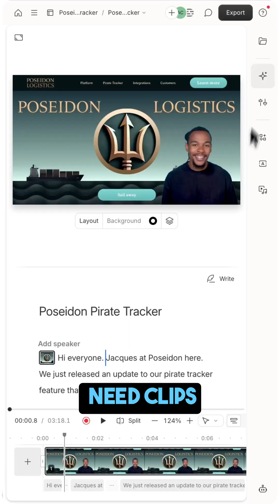How to Make a Marketing Video in Minutes with Descript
Make a Marketing Video That Works — Without Crying in a Parking Lot
Looking to upgrade your video content without blowing your budget or your sanity? With Descript, making pro-level marketing videos is easier and more fun than ever.

In this quick demo, Adrien shows you how Descript helps you:
✅ Instantly turn footage into editable transcripts
✅ Remove all the awkward bits (ums, pauses, fainting spells...)
✅ Add logos, brand colors, music, B-roll, and more
✅ Create clips for social
✅ Translate your video in 30+ languages
✅ Automate your edits with Underlord v2

Whether you're solo or on a team, Descript makes sure you spend less time editing and more time looking good online.

🛠 One tool. One you. Pro results.
🧠 Powered by AI. Driven by you.

📌 Chapters
00:00 — Is your marketing video mid?
00:13 — Edit videos by editing text
00:30 — Remove awkward parts (and fainting)
00:45 — Add your logo, brand colors, music
00:55 — Make clips for social & translate fast
01:00 — Let AI do the work (Underlord v2)
01:05 — One tool. One you.